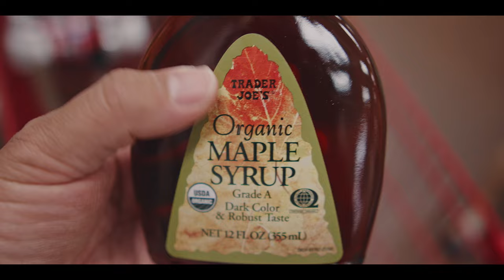Family Brunch | Canon EOS-M 4.8K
Unfortunate reason for my sudden trip to Florida. But hanging out with the family and friends made it all worth it.